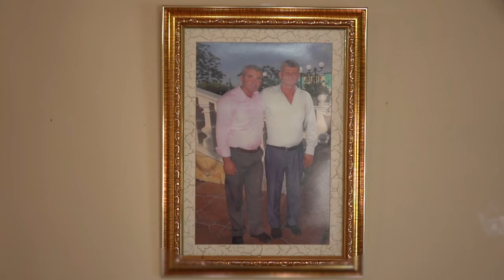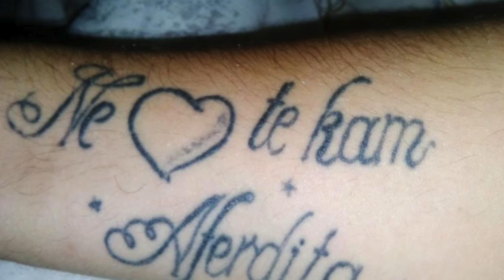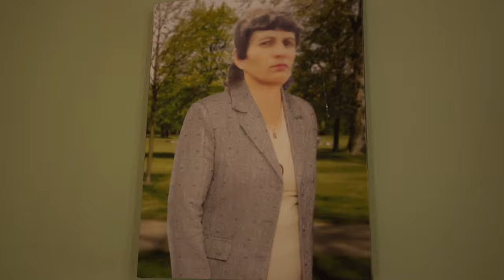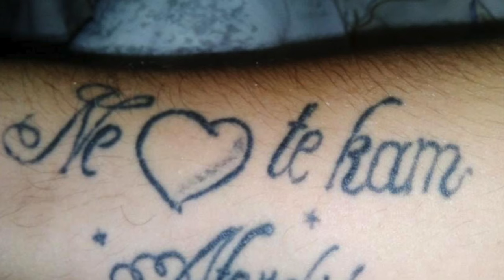E shtrenjta Nene-Kleandro Harrunaj(Dedikim)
Muzika-Kleandro Harrunaj
Orkestrimi-Rino Boci
Teksti-Armand Trebicka
Klarinete-Florjan Sacma